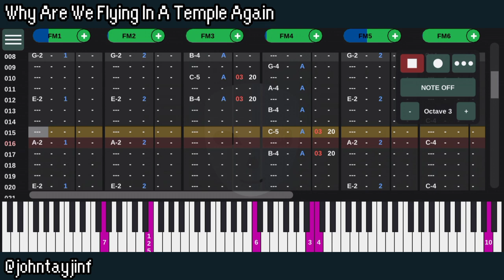John Tay - Why Are We Flying In A Temple Again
Continuing to write for the game that doesn't exist yet

ching chong